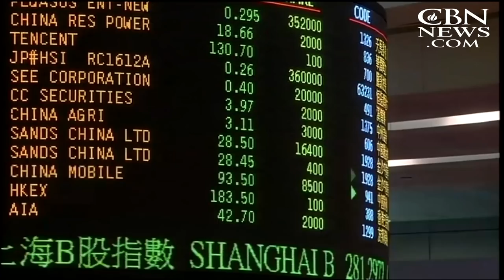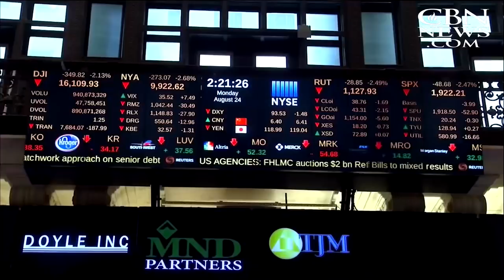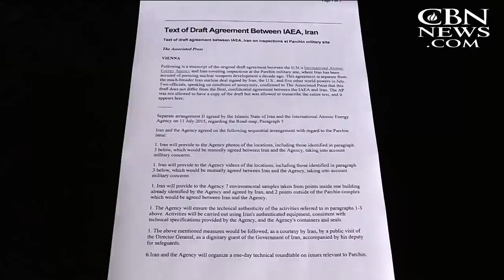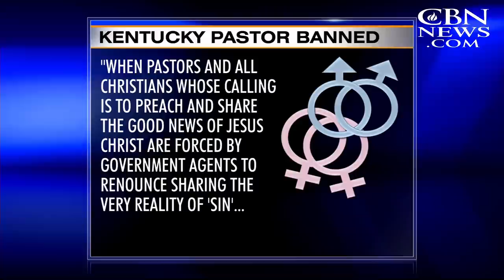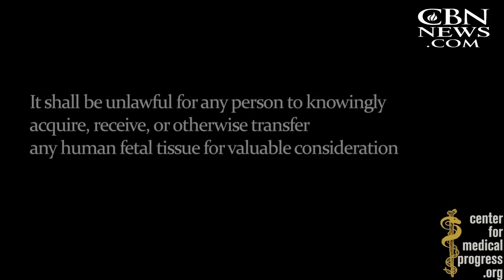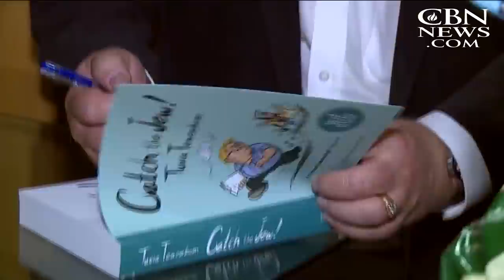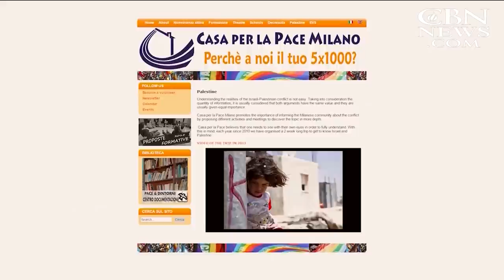CBN NewsWatch: August 25, 2015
On CBN Newswatch, Aug. 25: US traders: get ready for another wild ride; Cruz recruits pastors in fight to defund P. Parenthood; Judge: videos on fetal parts trafficking legal; and more.